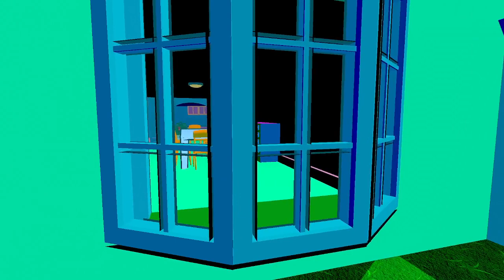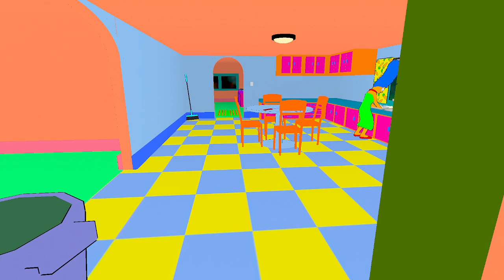NED FLANDERS HAS FINALLY SNAPPED!! Simpsons Horror Game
It was bound to happen. Somewhere deep inside everyone's favorite neighbor-ino, a darkness has bubbled to the surface, and now Ned Flanders is on a killing spree!